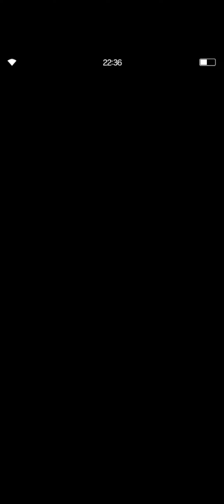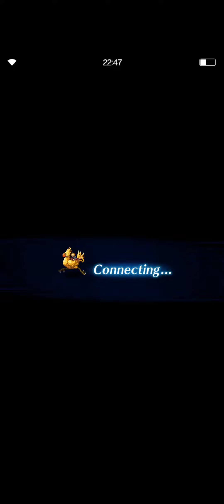FFBE 姜饼人 350%MODS满分